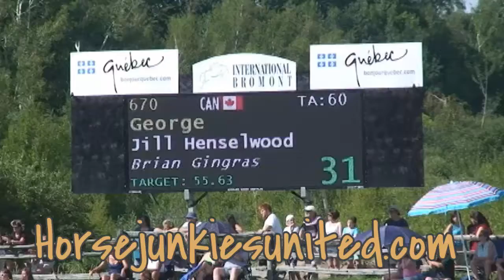HorseJunkiesUnited.com - Jill Henselwood and George - Jump Off Bromont World Cup Qualifier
HorseJunkiesUnited.com present Jill Henselwood and George - 3rd at Bromont World Cup Qualifer.